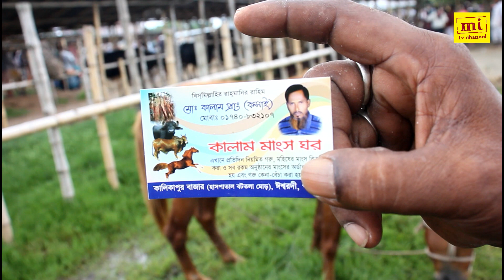পাবনা অরনকোলা হাটে ঘোড়া বিক্রেতার সাক্ষাৎকার সহ ঘোড়ার দাম ও বিস্তারিত | Horse market in Bangladesh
প্রিয় দর্শক, আপনার যে কোন কৃষি বিষয়ক সফলতার চিত্র আমাদের চ্যানেল এর মাধ্যমে তুলে ধরতে চাইলে যোগাযোগ করুন- 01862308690 এই নাম্বারে|

প্রিয় দর্শক, এই হাটটি পাবনা জেলার ঈশ্বরদী উপজেলার অরনখোলা হাট. এখানে প্রতি মঙ্গলবার গরুর হাট বসে.  আপনারা চাইলে এখানে এসে আপনাদের পছন্দমত গরু ক্রয় করতে পারেন.

horse farm,ঘোড়ার খামার,Horse market,Horse market in Bangladesh,ঘোড়ার ব্যাবসা,ঘোড় দৌড়,পাবনা অরনকোলা হাটে ঘোড়া বিক্রেতার সাক্ষাৎকার সহ ঘোড়ার দাম ও বিস্তারিত | Horse market in Bangladesh,পাবনা অরনকোলা হাট,ঘোড়া বিক্রেতার সাক্ষাৎকার,ঘোড়ার দাম,ghorar haat,ghora,ঘোড়ার হাট,mi tv channel,টান টান উত্তেজনায় মাগুরার বিশাল এক ঘোড় দৌড়,ঘোড়ার খামার | horse farm | ঘোড়ার ব্যাবসা করতে জেনে নিন।,Deepto Krishi/দীপ্ত কৃষি- ঘোড়া পালনে নতুন সম্ভাবনার দিগন্ত | ঠাকুরগাঁও | deepto tv, Horse Riding Tasmania 2019। ঘোড়সওয়ারী তাসমিনার ঘোড়দৌড়,ঘোড় দৌড় | শক্তিয়ারকলা২০২১|বীরবাহাদুর পাগলারাসেল আর্মিটাইগার|ফাইনাল প্রতিযোগিতা|Horse race |, বাংলাদেশে উটের বানিজ্যিক খামার গড়ে তুলতে দেখুনcamel farm in Bangladesh